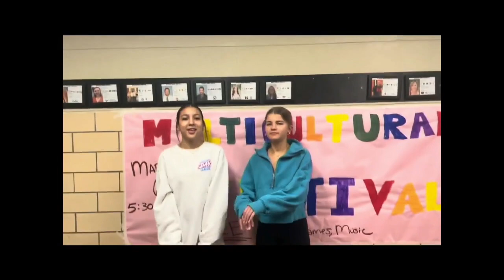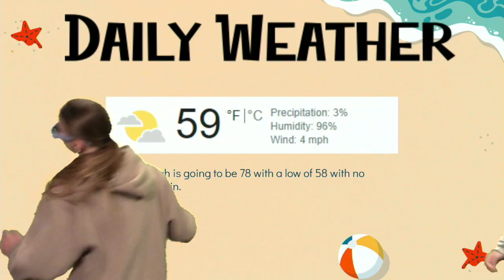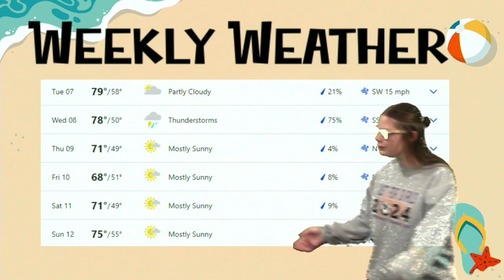Plaza Broadcast May 7th, 2023-2024